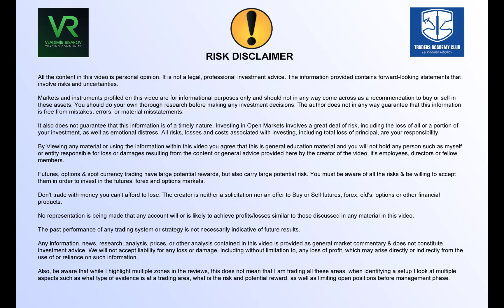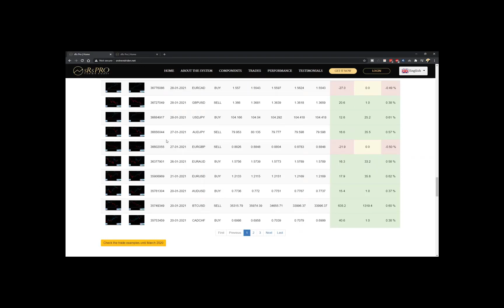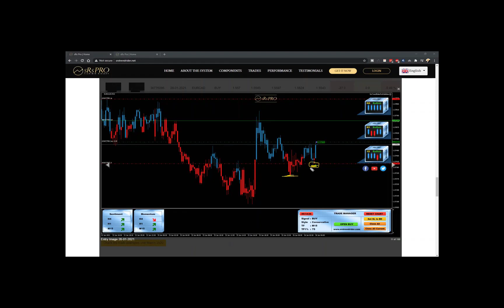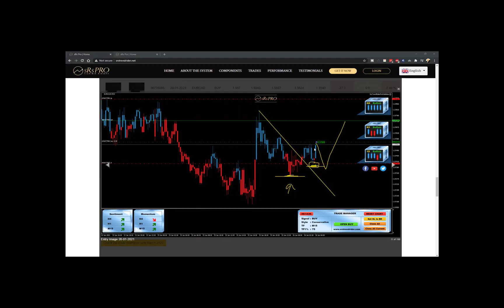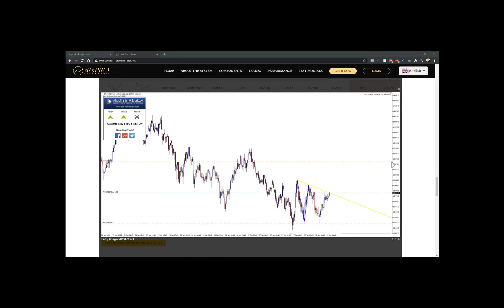sRs Pro Weekly Summary - Feb 1st 2021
sRs PRO Performance Review 4 - 8 Nov  2019 - By Vladimir Ribakov

sRs Trend Rider is one of the most popular and loved Forex trading systems and Forex trading strategies.

sRs Trend Rider is fully based on trend trading in high momentum market conditions.

With a multi time frame automatic scan, and 3 trend trading filters that are checking for the existence of an active trend, the momentum of the trend and the pace of the trend, the sRs becomes the most powerful trading tool that you want to have in your arsenal for reliable high momentum trend trading.

sRs trend rider is suitable for day traders, for mid-term traders, swing traders and long term traders. sRs is designed as Forex trading strategy but works successfully on any trading markets with high momentum trend conditions.

sRs trend rider is designed for MT4 - Meta Trader 4 platform

To learn how to use MT4, please follow this link -

Learn more about sRs trend rider here -

sRs Trend Rider performance -

To learn more about sRs in action, watch these videos -

You can get your copy of sRs Trend Rider here -

You can read my daily posts and trading ideas here –

For any questions, please contact my team -

Yours to your success,